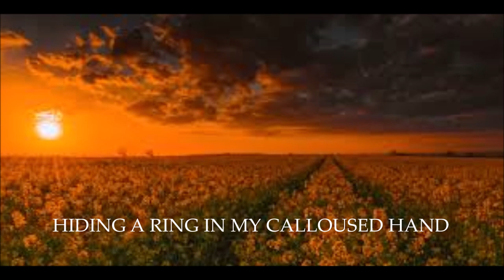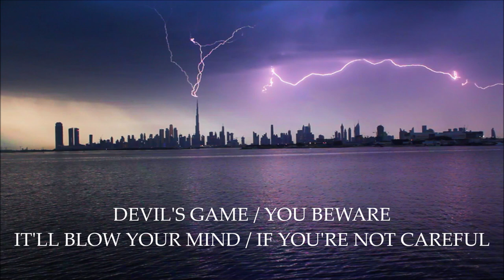Devil's Game (Original Song) // Michael Jorgensen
LP: On the Darkening Green (2021)

FT: Joe Jorgensen (Lead Guitar)